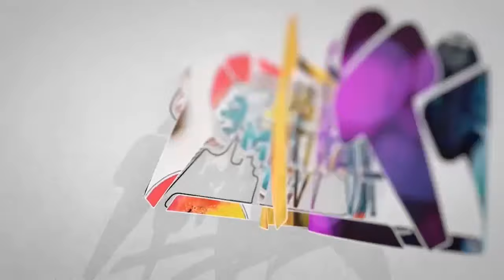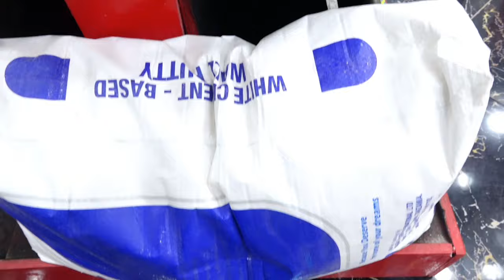TABU IKO PALEPALE!! WANANCHI BADO HAWAJAMALIZA/WAANDAA MIPANGO KUSHEHEREKEA UBINGWA WA FA KIBABE